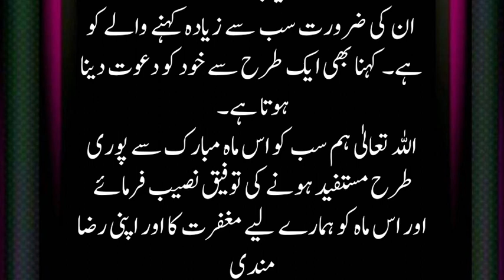Nafas ke Tarbeat Kiya Hai | Ramzan ul Mubarak main Nafas ke Tarbeat kaisy Karen | Ramzan Mubarak2024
Ramzan ul Mubarak ke mahine Mein nafes ki tabiyat Kaise ki jaaye Ramzan ul Mubarak mein konse kam karne chahie Ramzan ul Mubarak ke andar kaun si ibadat karni chahie Ramzan ul Mubarak Ka Mahina kitna muqaddas hai